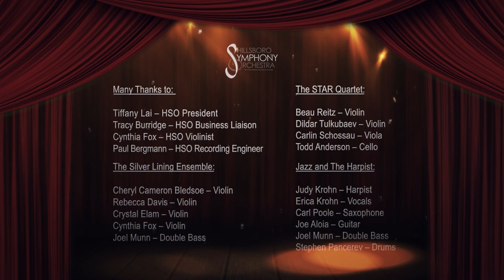Hillsboro Symphony Orchestra Concert at The Walters Cultural Arts Center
The Hillsboro Symphony Orchestra returned to the Walters stage to present an evening of jazz and classical music. Delight as you travel through jazz standards, contemporary compositions, and classical favorites. Three of the Orchestra’s small ensembles performed for this night full of musical magic.

TVCTV Creative Services camera lenses were there to capture the wonderful interpretations of The Silver Lining Ensemble,  The STAR Quartet and The Jazz and The Harpist to share this "Close Audiovisual Encounters of the Hillsboro Kind!"